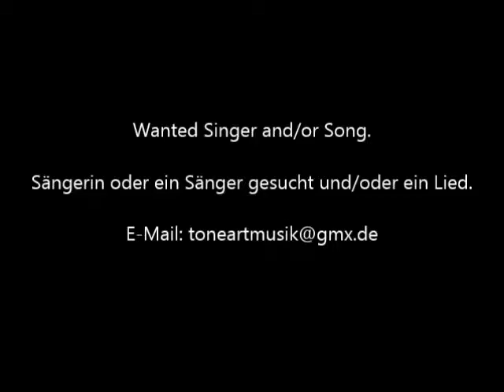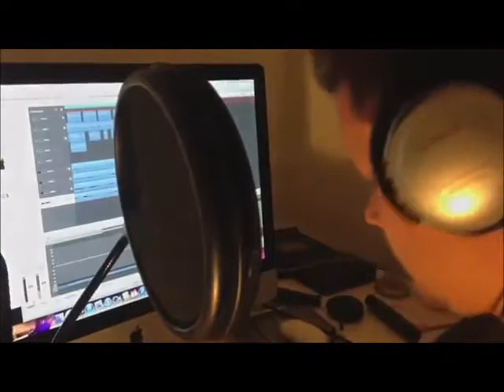Darius Zander - Schick mir einen Engel (Toneart Remix)